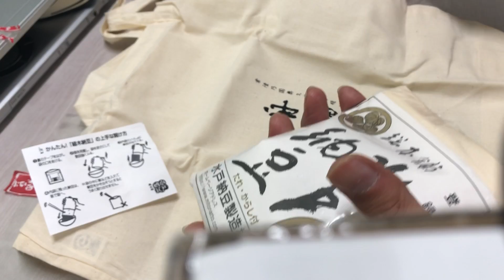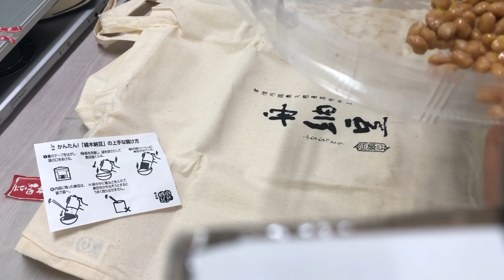【水戸納豆製造株式会社：経木納豆、船納豆】茨城県水戸納豆食べ比べ☆JAPANESE NATTO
・だるま納豆の続きです。
・今回は水戸納豆さんの経木納豆。袋に入れてふって出てくるのが面白い。なんか袋と思っていたのはエコバックだった。常陸乃国奥久慈産高級納豆舟納豆（ふななっとう）とあるけど。